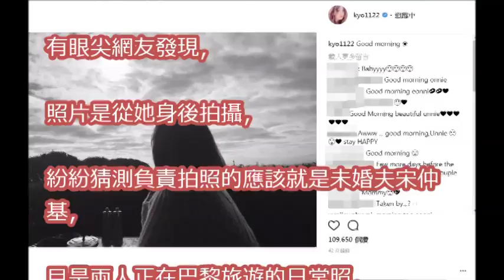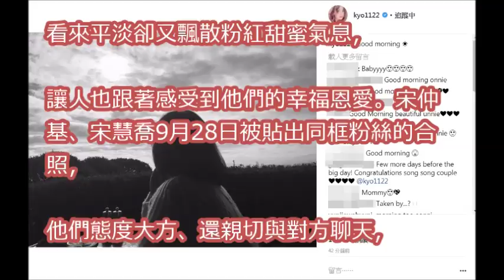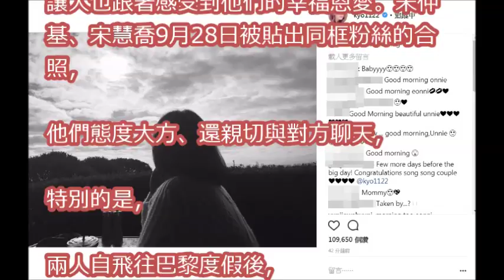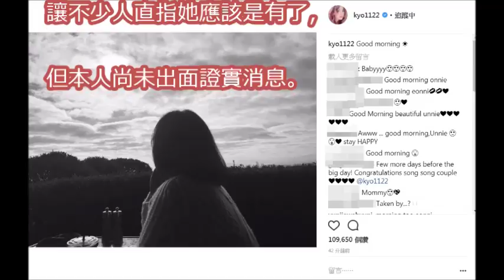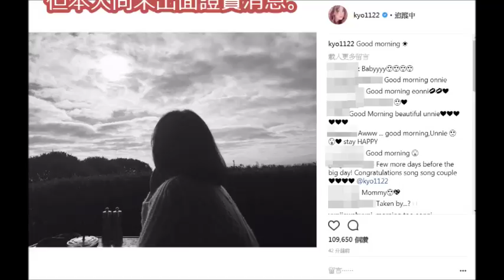宋慧喬「老公視角」背影照激美！ 宋仲基掌鏡狂放閃❤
宋慧喬玄彬結婚照曝光 疑第三者插足宋慧喬狠心分手令人惋惜 | 娛 樂 新 聞

「宋慧喬」近照曝光，被拍到她的「肚子都那麼大」了！難怪急著10月結婚！！ | 娛 樂 新 聞

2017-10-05 離婚禮不足一個月 宋慧喬半夜不睡Po狗狗萌照Song Hye Kyo Poses Doggy Pic At Midnight While Wedding Coming

宋仲基宋慧喬結婚：你是全世界最好的人，但多慶幸我正好能配得上你。 | 娛 樂 新 聞